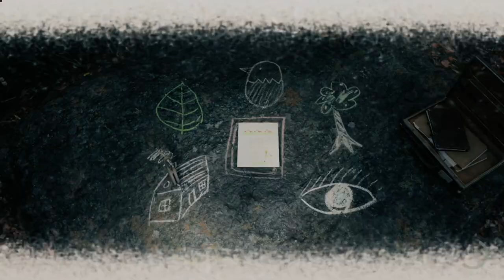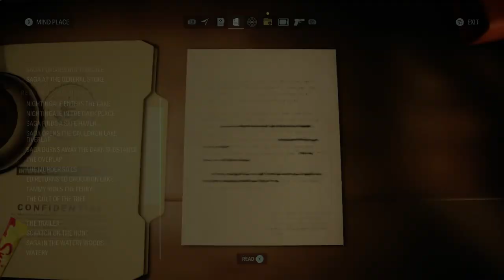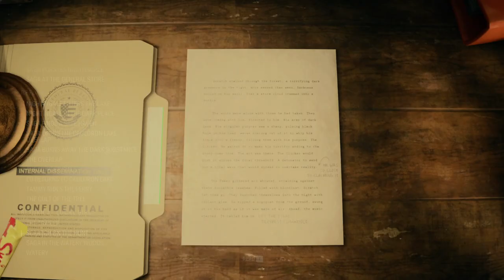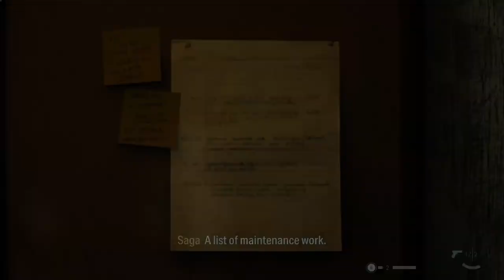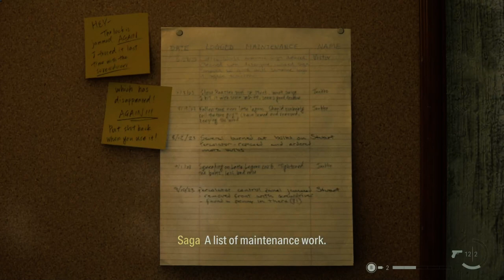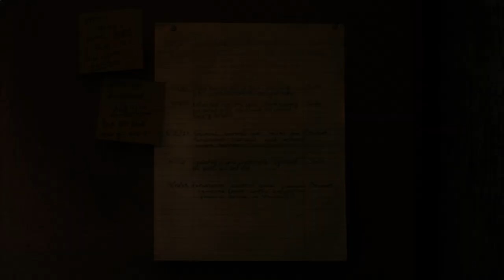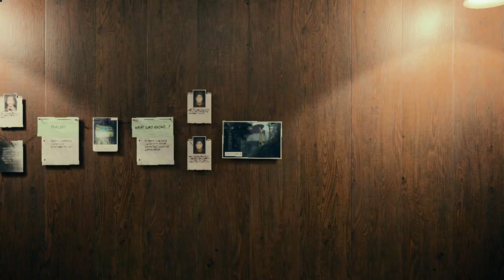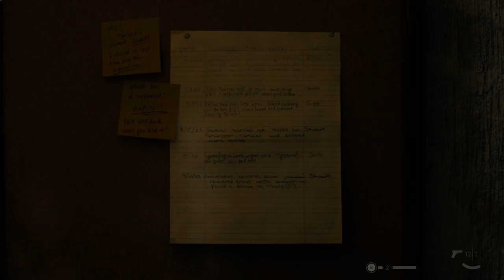Coffee World - Alan Wake 2 - Portion 16 - Gameplay - No Commentary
Initial release date: October 27, 2023
Engine: Northlight Engine
Platforms: PlayStation 5, Xbox Series X and Series S, Microsoft Windows
Developer: Remedy Entertainment
Mode: Single-player video game
Composer: Petri Alanko